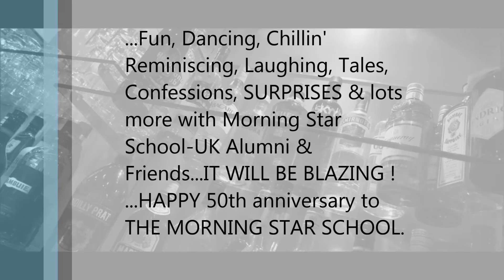2015 Anniversary Bash - The Morning Star School -UK Alumni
Sat 31 Oct 2015 - MoSTAR  UK Alumni - Anniversary Bash - GoldCoast-London